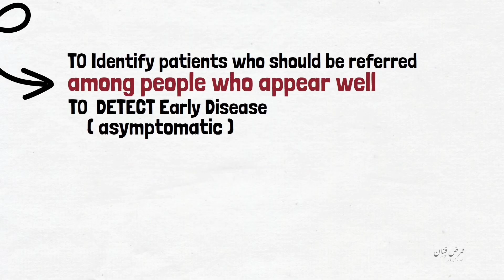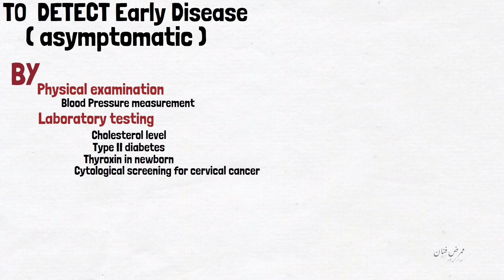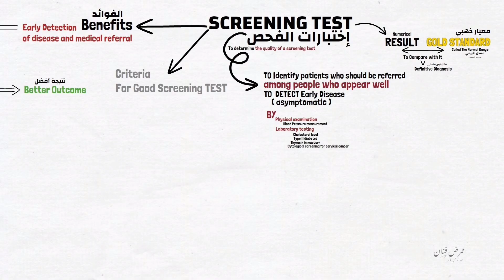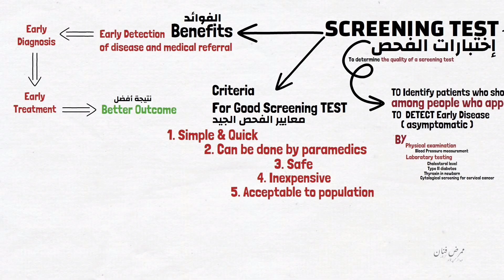المحاضرة التاسعة | إختبارات الفحص | من صفحة ٢٥ ل ٢٦ | Biostatistics | تانية معهد تمريض وكلية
المحاضرة التاسعة | إختبارات الفحص | من صفحة ٢٥ ل ٢٦
| Biostatistics | تانية معهد تمريض وكلية
25 To 26 Page

Screening TEST

Abdu-elrahman Fouad | momridfannanOfficial